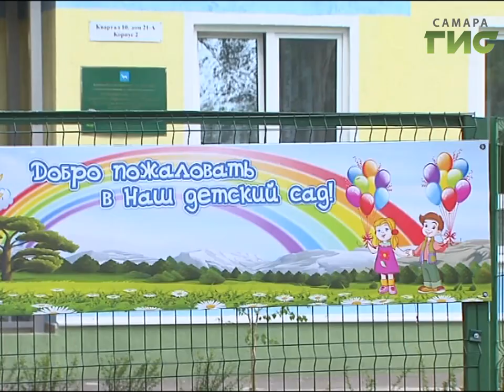Недоделки,которые выявились в детском саду на Мехзаводе,подрядчикам предстоит устранить за свой счёт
Построил - отвечай за качество. Недоделки, которые выявились в здании нового детского сада на Мехзаводе, подрядчикам предстоит устранить за свой счёт, причём требования к работе самые жёсткие. Строительные недочёты выявляются в первый год после сдачи объекта - и в детском саду не обошлось без сюрпризов. За тем, как подрядная компания устраняет свои ошибки и соблюдает установленные сроки, следит специальная комиссия.